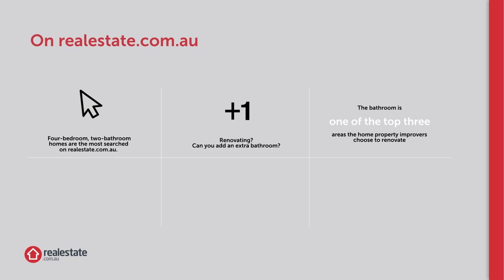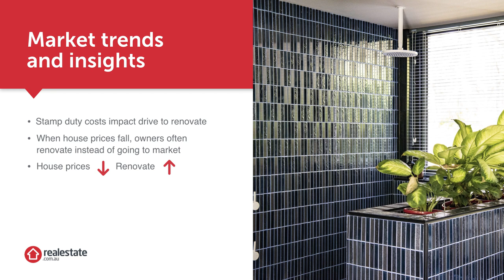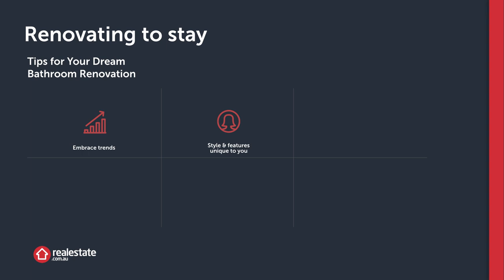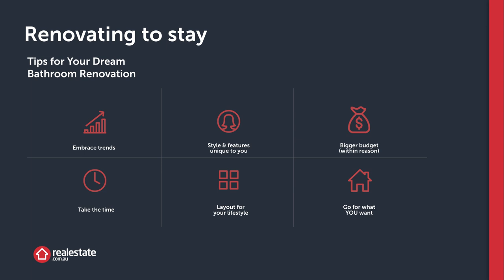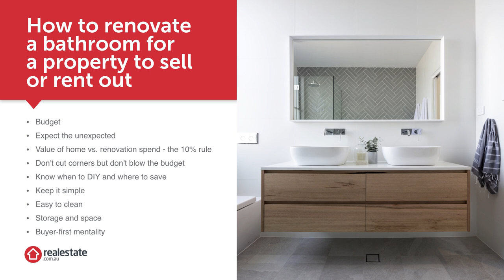Reece Bathroom Masterclass - How a Bathroom Renovation adds Property Value with Chloe de Ridder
realestate.com.au’s Managing Editor, Chloe de Ridder, contextualises the latest Australian property market facts and advice on adding value with a renovation project that will help you make key decisions.

Recorded live at the Reece Bathrooms Renovation Masterclass in Sydney, March 2019, Chloe talks about:
- What buyers are attracted to in properties
- Where you should consider placing your renovation budget
- Renovating to sell vs. renovating your forever home
- How much people are spending on home improvements

For more information on the bathroom renovation process, why not visit the Powder Room on the Reece Bathrooms’